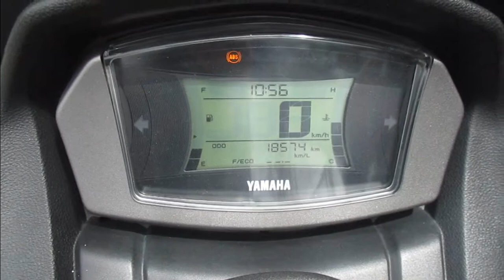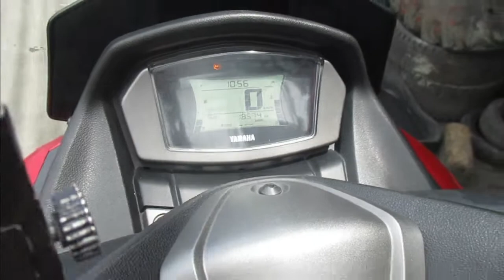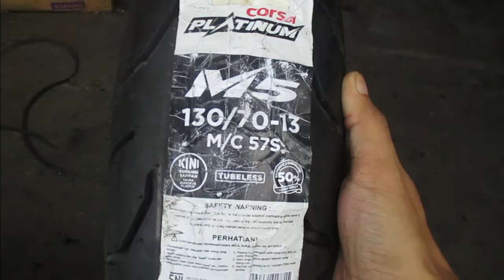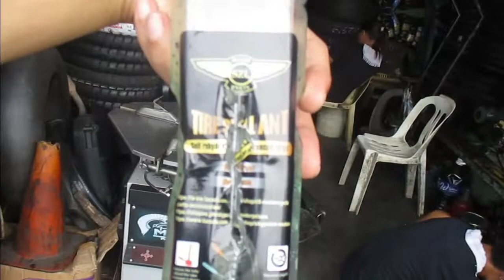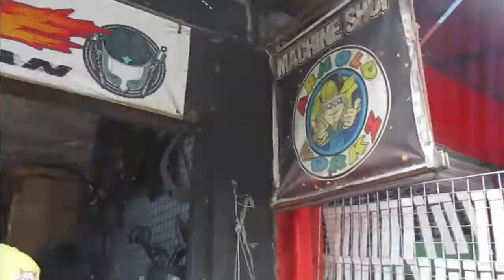Best Tire for my Nmax - Price, Brand 100% Pang Masa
"ELYN VULCANIZING SHOP"
Available Tire  for Nmax
Michelin - 3,420 (Free sealant)
Pirelli - 3,130 (Free sealant)
Metzeler - 3,050 (Free sealant)
Corsa - 2,025 (Free sealant)
Vrubber - 1,830
Quick Tire - 1,980
Journey - ,726

Labor - 200
All Prices only for Rare Tire...

"Arnold Works"
Machine Shop for crooked MAGS - 300